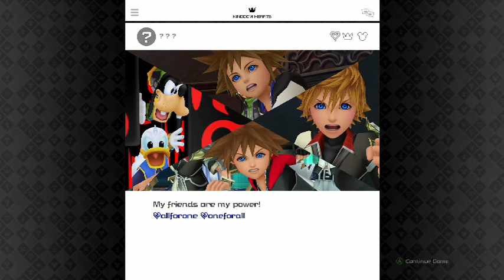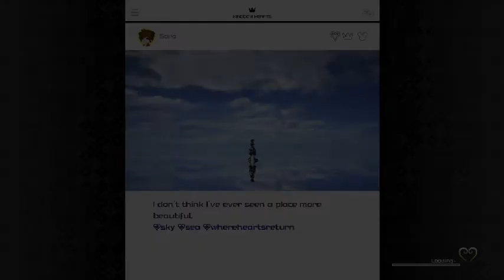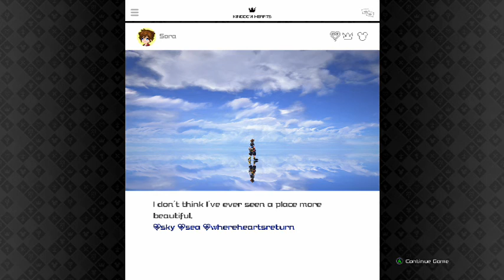My Great Game My Great Capture 2020 02 06 22 11 39